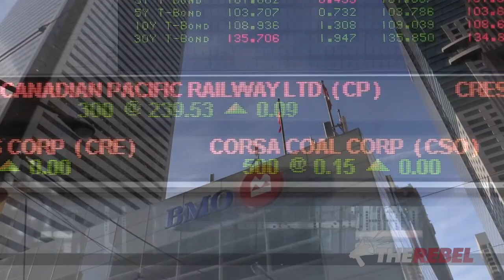Muclair calls Toronto "Canada's most important city"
Campaigning for Olivia Chow, NDP leader Thomas Mulcair called Toronto "Canada's most important city," adding, "When Toronto is strong, Canada is strong."

But Ezra Levant of TheRebel.media says that's not true. "The geographical center of gravity has moved west to Calgary and Vancouver and Fort McMurray." Under Kathleen Wynne's Liberals, Ontario has become a have-not province.